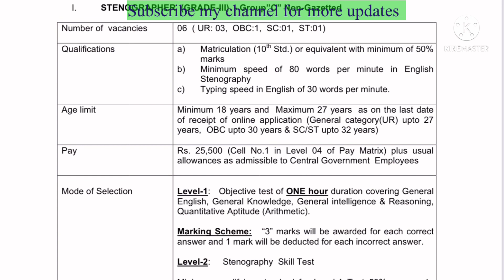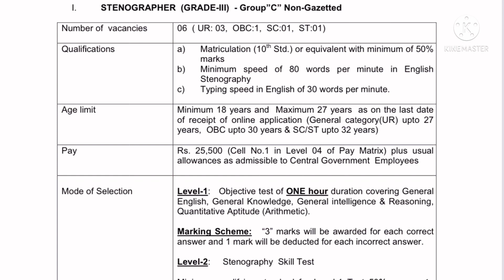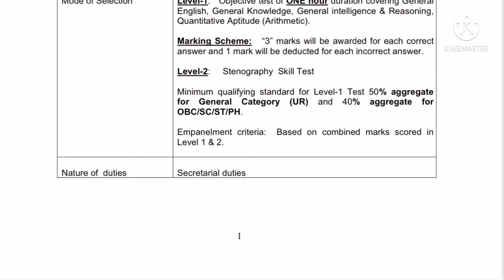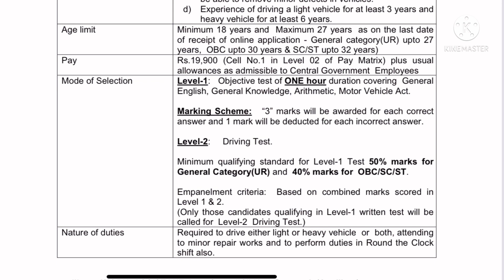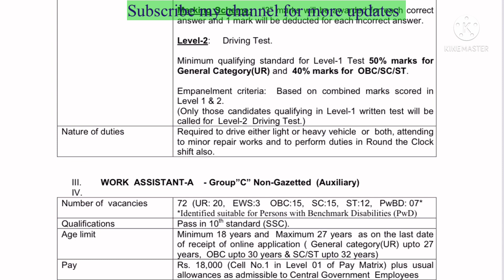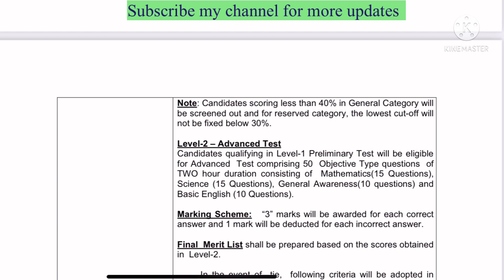BARC Nuclear Recycle Board Stenographer, Work Assistant and various posts recruitment…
BARC stenographer recruitment,
BARC various posts recruitment 2022,
BARC stenographer Bharti 2022,
Bhabha atomic research centre stenographer recruitment,